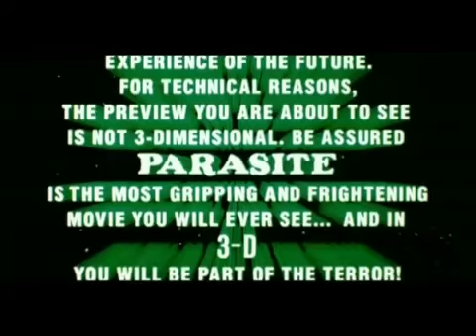Parasite 1982 Theatrical Trailer